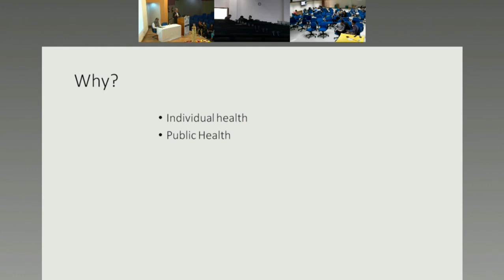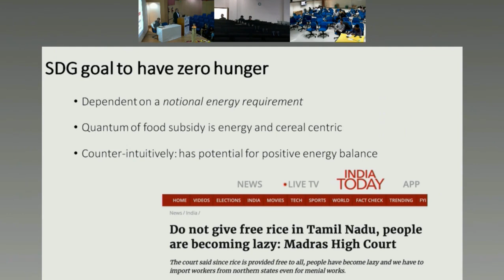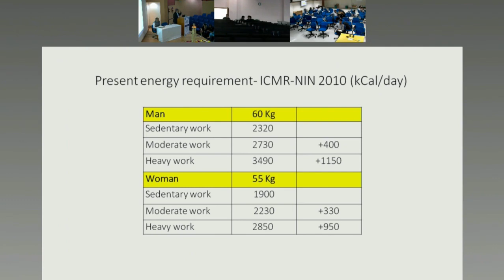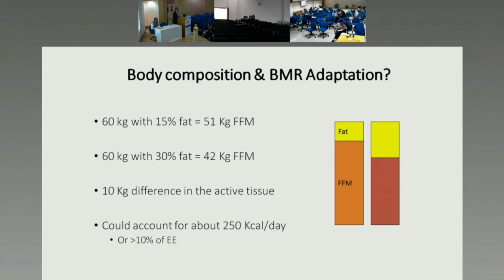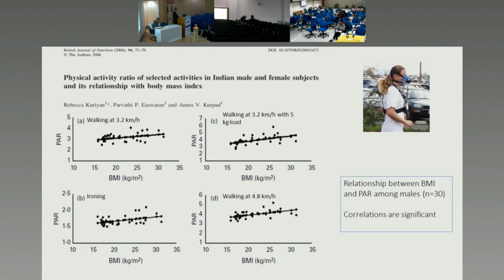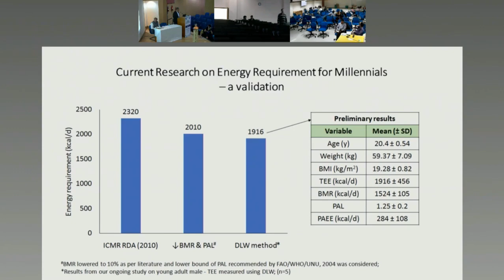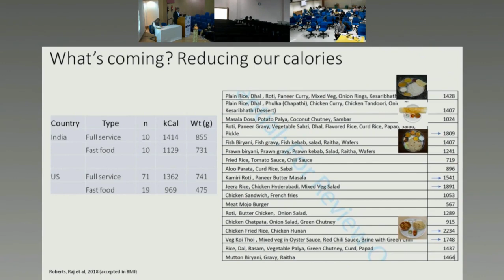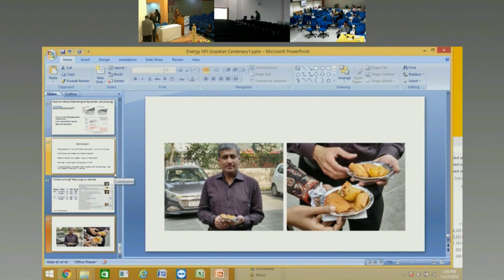Dr Anura Kurpad - Energy Requirements Of Indians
Energy requirements of Indians.